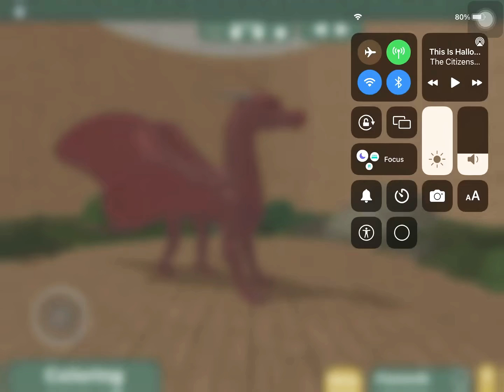This Is Halloween || COMPLETE DOORS👁 MAP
Characters:rush,hide,ambush,the figure,seek,Timothy,and I forgot the rest lol